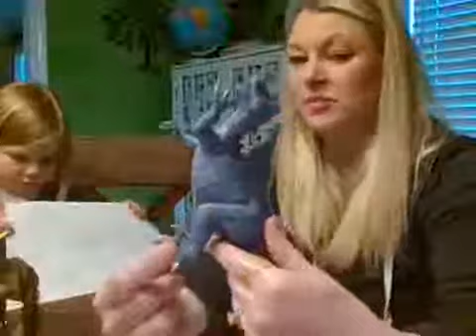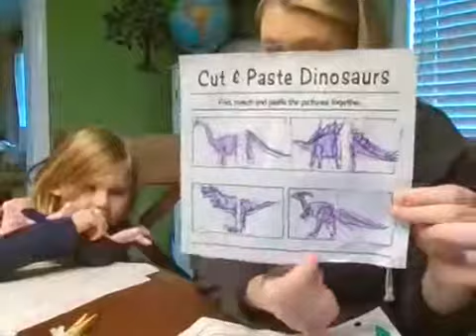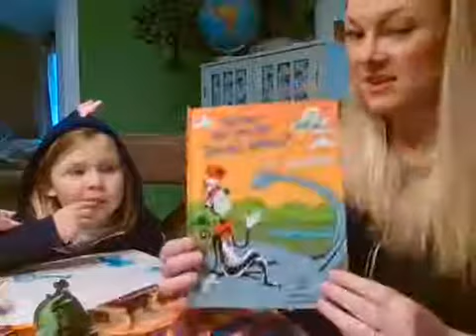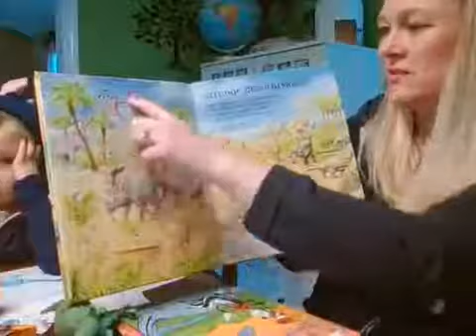Learn About Dinosaurs - Kid's {FREE} Distance Learning Facebook Live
Hang out with Mid-Michigan Moms co-owner/homeschool mom Lyndsey + Lucy as they talk about Dinosaurs, share a few resources, make a craft, + answer your questions!
This Facebook Live will take place on our main page 'Mid-Michigan Moms' { and will begin at 2pm est.
If you are unable to watch live, we will share a link to the recording and some helpful resources on this event page about an hour after it airs.